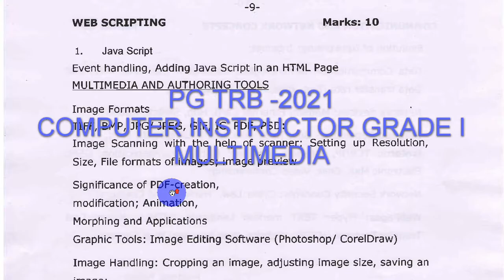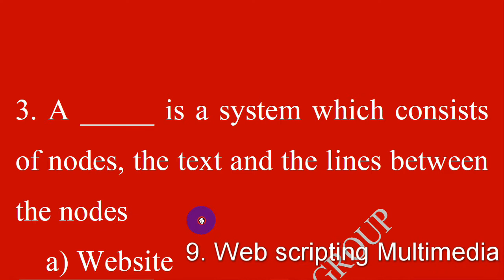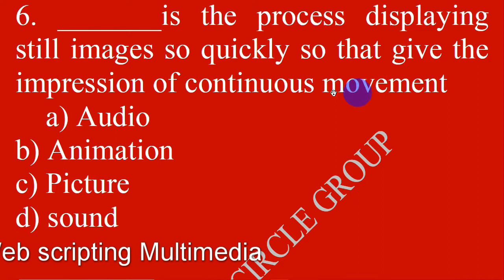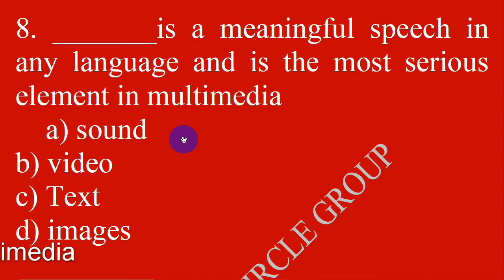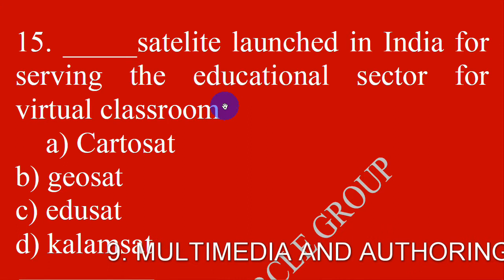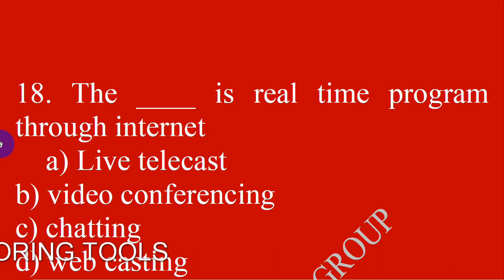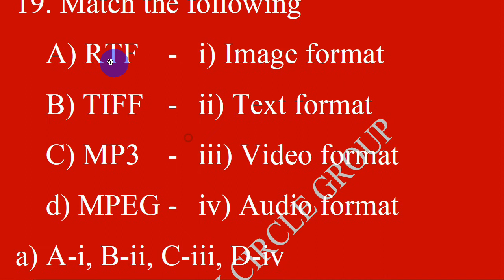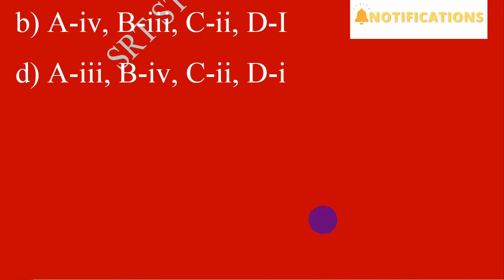PGTRB MULTIMEDIA - Computer Instructor Grade I 2021 - SRT Study Circle Group - 9. Web Scripting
MULTIMEDIA PGTRB  Computer Instructor Grade I 2021 - SRT Study Circle Group - 9. Web Scripting

PGTRB JMULTIMEDIA AND AUTHORING TOOLS- Computer Instructor Grade I 2021 - SRT Study Circle Group
COMPUTER INSTRUCTOR PGTRB J - UNIT 9 WEB SCRIPTING Computer Instructor Grade I SRT Study Circle Group

9 WEB SCRIPTING
0:00 PG TRB COMPUTER INSTRUCTOR GRADE I
00:30 WEB SCRIPTING
1:01 MULTIMEDIA AND AUTHORING TOOLS

CHAPTER WISE / UNIT WISE MCQ

1. COMPUTER SYSTEM ARCHITECTURE (850 MCQ’s)
2. OPERATING SYSTEM (700 MCQ’s).
3. COMPUTER SYSTEM ARCHITECTURE (850 MCQ’s)
4. DATA STRUCTURES (850 MCQ’s with algorithms, programming)
5. PROGRAMMING IN C++ ( 1050 MCQ’s)
6. RELATIONAL DATABASE MANAGEMENT SYSTEM (1150 MCQ’s)
7. BUSINESS COMPUTING (1000 MCQ’s)
8. WEB DEVELOPMENT ( 1200 MCQ’s)
9. WEB SCRIPTING (1200 MCQ’s)
10. COMMUNICATION AND NETWORK CONCEPTS ( 1500 MCQ’s)
EDUCATION PSYCHOLOGY (950 MCQ’s)
TOTAL 10,000 & ABOVE MCQ's

10,000 and above mcqs Study Material Xerox Chapter Wise AVAILABLE

Syllabus
Unit 9 WEB DEVELOPMENT
1. JAVA SCRIPT
EVENT HANDLING
ADDING JAVA SCRIPT IN AN HTML PAGE
MULTIMEDIA AUTHORING TOOLS
IMAGE FORMATS
TIFF BMP JPG JPEG GIF IC PDF PSD
IMAGE SCANNING WITH THE HELP OF SCANNER SETTING UP RESOLUTION SIZE FILE FORMATS OF IMAGES IMAGE PREVIEW
SIGNIFICANCE OF PDF - CREATION
MODIFICATION ANIMATION
MORPHING AND APPLICATIONS
GRAPHIC TOOLS IMAGE EDITING SOFTWARE (  PHOTOSHOP
CORELDRAW )
Image handling Croping an image adjusting image size saving an image
layers: Adding layers dragging and pasting selections on to layers moving and croping layers duplicating layers deleting layers merging layers Opacity
Concept of Multimedia : Picture / Graphics Audio Video
Sound : Recording sound using sound recorder (Capture ) sound editing effect enhancement
Voice Recognition Software Philips / Dragon MIDI Player Sound Recorder
Sound Quality Radio Quality
1. Movi File Format : AVI MPEG
Movie Frames : Concept of Frames Frame Buffer
2. MULTIMEDIA AUTHORING USING MACROMEDIA FLASH
MAKING OF SIMPLE FLASH MOVIE

SRT STUDY CIRCLE GROUP, DHARMAPURI
COMPUTER INSTRUCTOR GRADE- I 2021
9 WEB SCRIPTING
Multimedia
1. _____is an integration of many types of media like text, graphics, image, audio, animation, video.
a) Presentation b) impress c) imagine d) multimedia
2. Which of the following are the basic components of multimedia?
a) Audio b) video c) Text d) images
3. A _____ is a system which consists of nodes, the text and the lines between the nodes
4. ______is a simple matrix of the tiny dots called pixels
a) Bitmap b) vector c) scalar d) all the above
5. In raster images, 8 bits indicates _____color
6. _______is the process displaying still images so quickly so that give the impression of continuous movement
a) Audio b) Animation c) Picture d) sound
7. ______animation involves moving an object on a screen that has a constant background
a) path b) frame c) both d) none
8. _______is a meaningful speech in any language and is the most serious element in multimedia
a) sound b) video c) Text d) images
9. _____is display of recorded event, scene etc
10. Which image format is used for the high resolution or large image
a) Tiff b) gif c) Tagra d) BMP
11. First popular high resolution image file format is
12. Expand AVI
a) Audio Video Interface b) Auto Video Interface c) Audio Video Integrated d) Audio Video Interleave
13. Which one of the following is the last step in multimedia production?
a) Production b) Delivering the multimedia product c) testing c) Document
14. Who is responsibility of create and maintain an internet webpage
15. _____satelite launched in India for serving the educational sector for virtual classroom
16. ______is a system perform face to face interaction and among participating user located far from each other
17. _____is a free standing furnished equipped multimedia, computer that allow users retrieve information via touch screen
18. The ____ is real time program through internet
19. Match the following
A) RTF - i) Image format
B) TIFF - ii) Text format
C) MP3 - iii) Video format
d) MPEG - iv) Audio format
20. The _____ is responsible for performing all research activities concerned with the proposal applications content